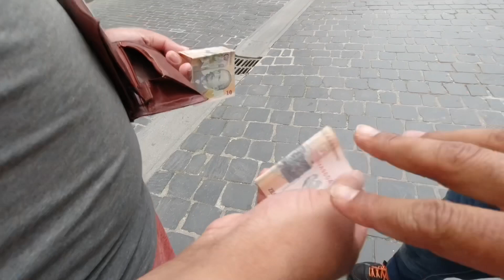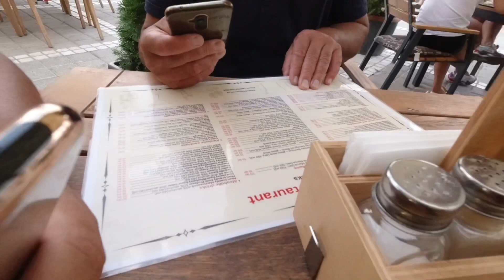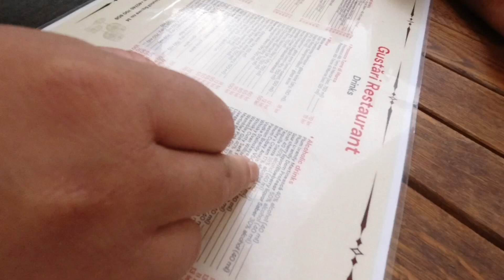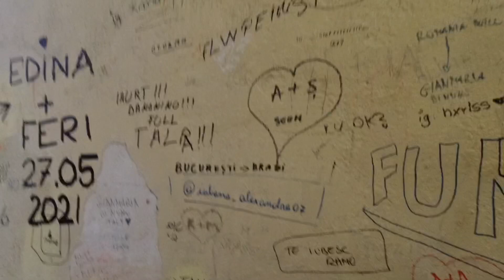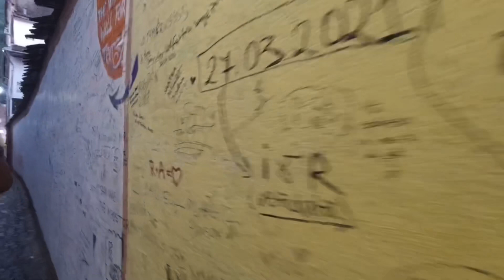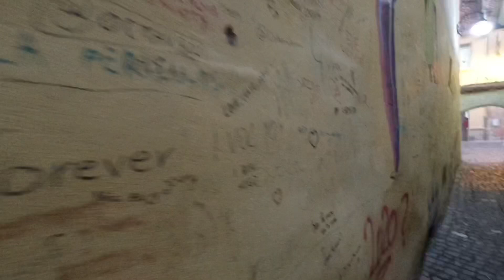Black Churches /Enjoy With Jimmy And Balkar Singh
From- ROMANIA 🇷🇴